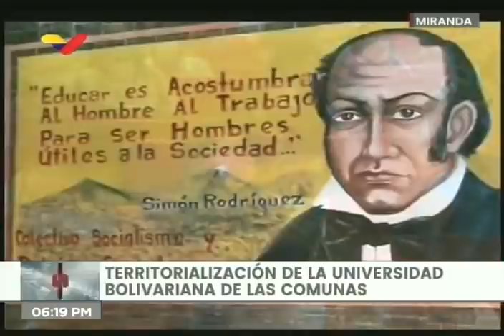Presidente Nicolás Maduro en Congreso Nacional de las Comunas 2.0, 10 de febrero de 2021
El Presidente de Venezuela, Nicolás Maduro, realizó este 10 de febrero de 2021 una reunión en el Teatro Teresa Carreño de Caracas con voceros y representantes de comunas de todo el país.

Bitcoin: 16zae5LZZNU7e8wwAKZXSEVo7bP2xZ1KwC

Petros: PFfDUW3cj1WD7cUPYg9MK2EtgG5nUgVzuc